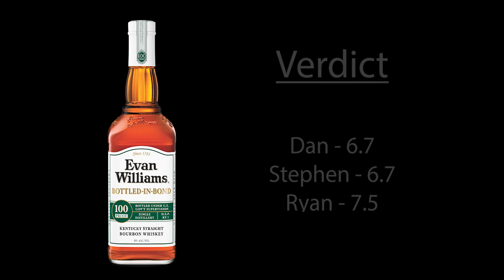ABS 71 - Evan Williams BiB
The boys continue their trip through the bottom shelf with Evan Williams BiB to discuss where it fits into their shelves at home. Why Dan can't keep this at home, distillery numbers, whiskey "collections", and the death of Bob Saget.

No time to watch, or prefer to listen as a podcast?

or just copy the URL below into your favorite podcast app